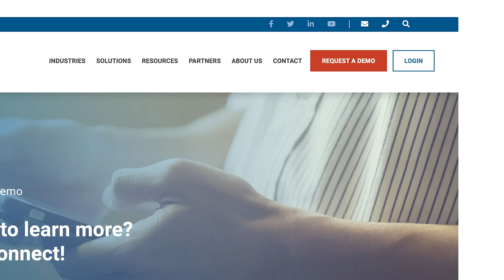Accreditation Programs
Lexipol offers more than accreditation support; we bring accreditation success. to learn how.

Our State Accreditation solution provides comprehensive, customized guidance to law enforcement agencies. Achieving accreditation requires your policies, procedures, training, and operations to seamlessly align - and we can help you get there!